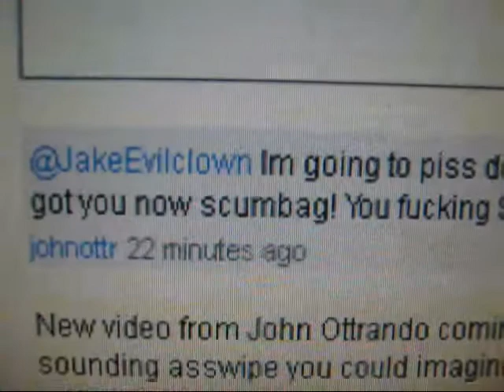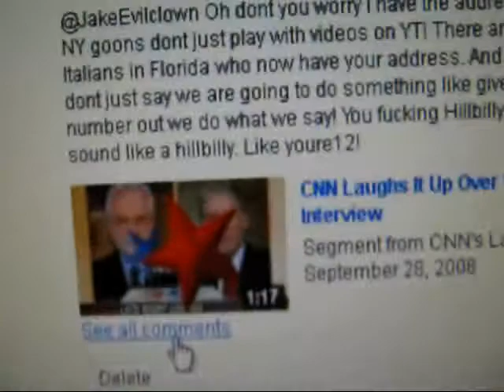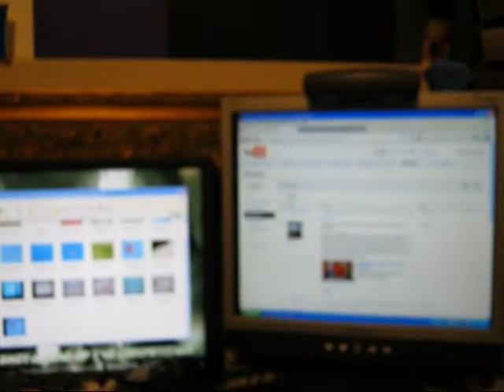Johny The Mook Ottrando YouTube Terrorist exposed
Johnny O aka JohnOttr the huge MOOK sends and posts more threats claiming all Italians have been notified of my address and he has issued a "HIT" on me.
 I talked to some of my Italian friends and they told me John Ottrando is an idiot Mook and a fat loudmouth coward.
Strange how YouTube admin lets this continue.